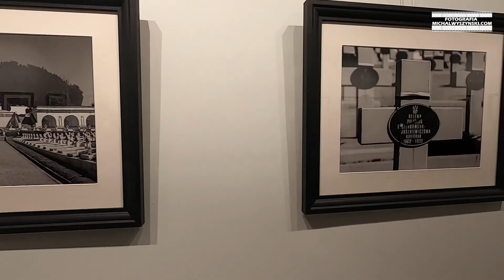Wystawa fotografii Michała Wyszyńskiego "Śpiący Lwów"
W styczniu 2020 roku w Kieleckim Domu Kultury Zameczek zaprezentowałem zdjęcia z mojej wizyty we Lwowie która odbyła się kilka miesięcy wcześniej. Na wystawie pod tytułem  "Śpiący Lwów" pokazałem 35 fotografii, na których nie zabrakło polskich akcentów.

Lwów jest rajem dla kadrów architektury. Bieda przeplatająca się z powiewem Zachodu powoduje wrażenie jakby na ulicach zatrzymał się czas.

Wernisaż cieszył się zainteresowaniem mieszkańców Kielc, przebywających tam Ukraińców oraz  kilkunastoosobowej delegacji najwierniejszych fanów z Warszawy.  Przy oprawie muzycznej lwowskich ballad można było doskonale poczuć klimat panujący obecnie na ulicach Lwowa.

Fotografia: Michał Wyszyński, Maria Wyszyńska
DJ: Sebastian Łapot
Video: Rafał Molak
Montaż: Sebastian Łapot
Prowadzący: Piotr Kwaśniewski